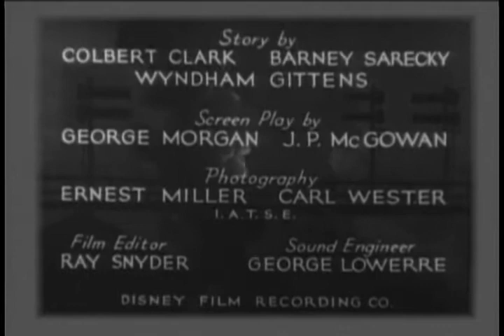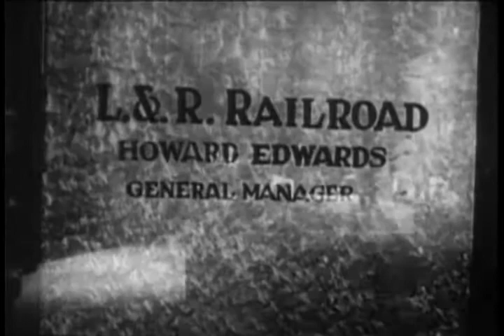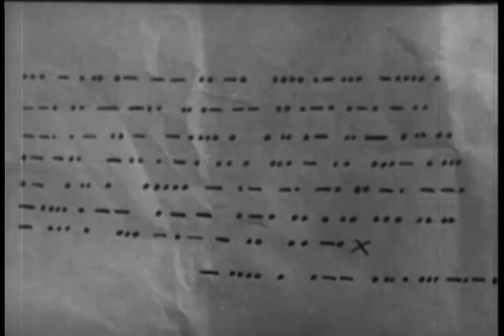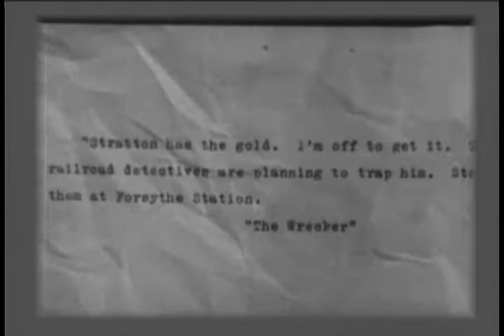The Hurricane Express 4 Buried Alive | OLD HOLLYWOOD CLASSIC FILM | FULL FREE TO WATCH